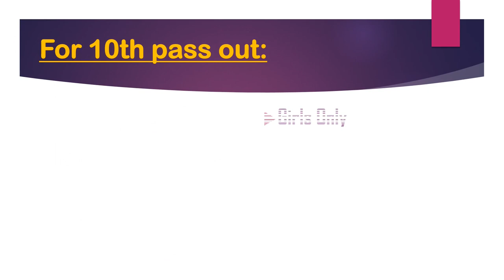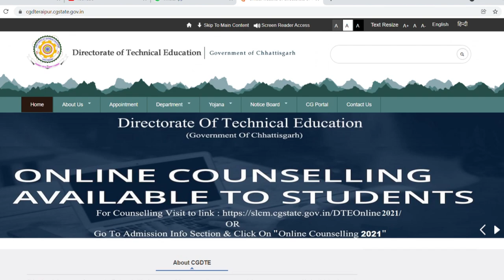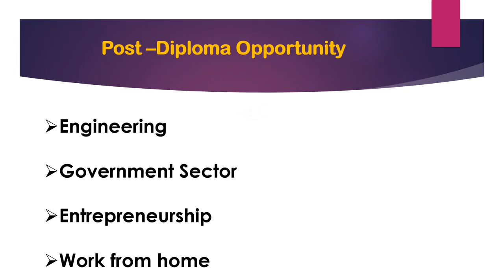GGP Bilaspur(Govt Girls Polytechnic Bilaspur) C.G.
Govt Girls Polytechnic koni Bilaspur